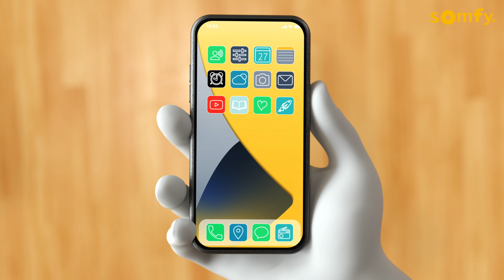Somfy Smart Home – Smarter Rauchalarm